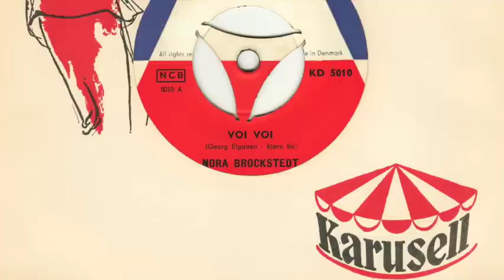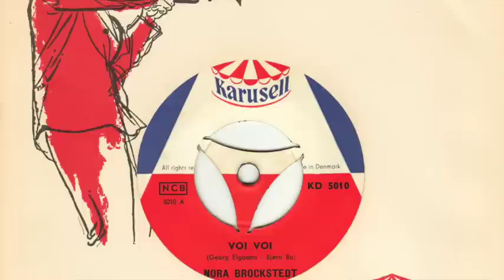Nora Brockstedt - Voi Voi (på DANSK!)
Nora Brockstedt - Voi Voi (DANISH VERSION)
Eurovision Song Contest 1960 Norway / Norge